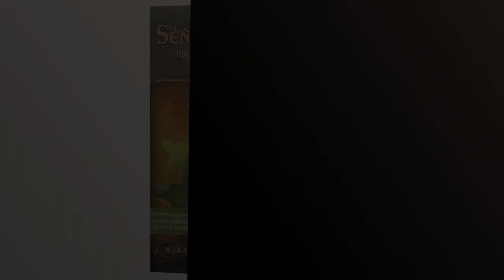Hero quest: Los 5 mejores productos para jugar Hero Quest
✋  Aquí están los 5 mejores productos para jugar hero quest disponibles en el mercado.

🔽🔽🔽 ENLACES DE COMPRA HERO QUEST 🔽🔽🔽

1) Avalon Hill HeroQuest - Pack de Misiones El Horror Congelado, Requiere el Sistema de Juego HeroQuest, A Partir de 14 años

2) Hasbro Gaming- Juego Mage of The Mirror Quest Pack, Multicolor (Hasbro Inc F7539105)

3) Hasbro Gaming Avalon Hill - Sistema de Juego HeroQuest - Juego de Aventuras en Mazmorras para 2 a 5 Jugadores a Partir de 14 años

4) Fantasy Flight Games Viajes por la Tierra Media - Expansión Moradores de la Oscuridad (JME07ES)

5) Hasbro Gaming HeroQuest Hero Collection Figuras de The Rogue Heir of Elethorn, miniaturas detalladas, requiere sistema de juego HeroQuest para jugar (F5814)

00:00 - Intro
00:05 - 1) Avalon Hill HeroQuest - Pack de Misiones El...
00:37 - 2) Hasbro Gaming- Juego Mage of The Mirror Quest...
01:02 - 3) Hasbro Gaming Avalon Hill - Sistema de Juego...
01:33 - 4) Fantasy Flight Games Viajes por la Tierra Media...
02:05 - 5) Hasbro Gaming HeroQuest Hero Collection Figuras de The...
02:34 - Outro